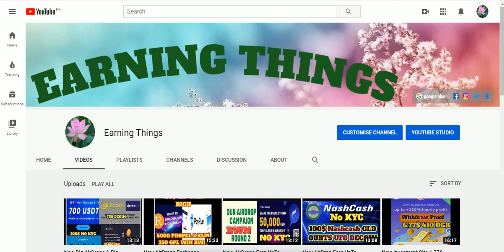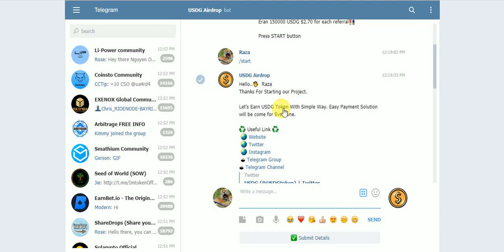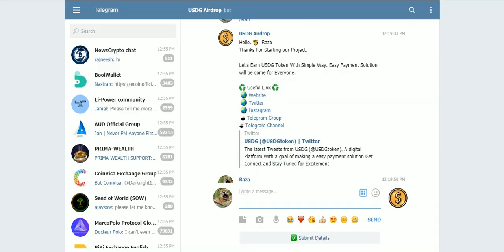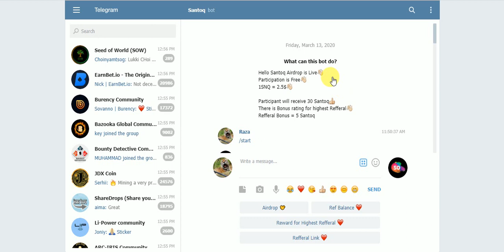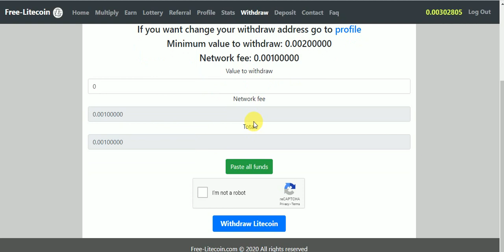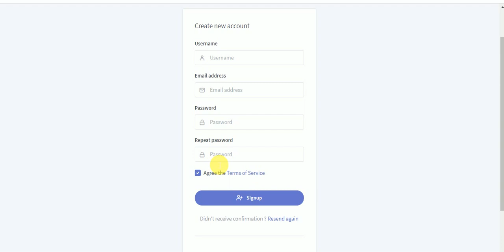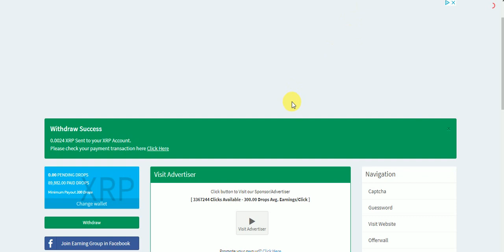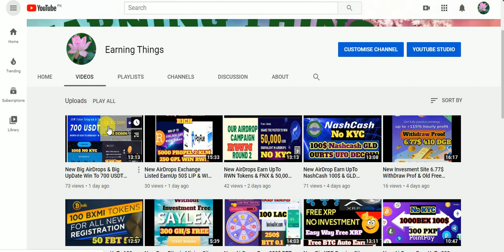New AirDrops Earn To W DT 20$ & 13$ USDG & 10 SCN & 70$ SNQ & FREE LTC & OTZO & XRP & 350$ DEXT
New Big AirDrops Earn To W DT 20$ & 13$ USDG & 10 SCN & 70$ SNQ & FREE LTC & OTZO & FREE XRP & 350$ DEXT
Assalamualaikum